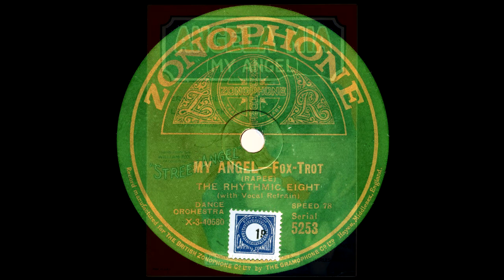MY ANGEL (Angela Mia) - The Rhythmic Eight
Angela Mia
(My Angel)

Theme from the William Fox Production "Street Angel"
Erno Rapee, Lew Pollack
1928 -  Miller Music Inc.

Street Angel: Janet Gaynor and Charles Farrell

(THE RHYTHMIC EIGHT) JACK FIRMAN
Maurice Elwin, vocals

Venue: B Studio
Hayes, Middlesex
November 15, 1928
Zonophone 5253
Yy-14938-2
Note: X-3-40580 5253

Street Angel is a 1928 silent film with a Movietone soundtrack, directed by Frank Borzage, adapted by Harry H. Caldwell, Katherine Hilliker, Philip Klein, Marion Orth and Henry Roberts Symonds from the play Lady Cristilinda by Monckton Hoffe.
As one of the early, transitional sound film releases, it did not include recorded dialogue, but used intertitles along with recorded sound effects and musical selections.